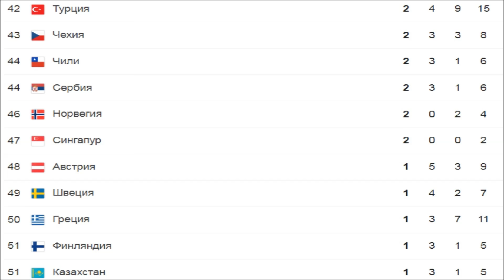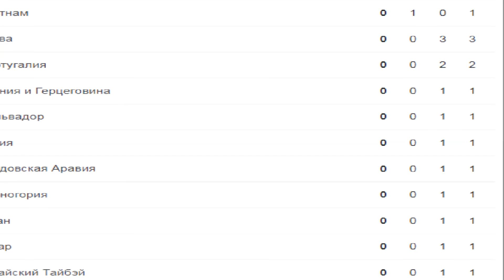Паралимпийские игры 2020 медалей день 11 (4 сентября 2021)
Паралимпийские игры 2020 медалей день 11 (4 сентября 2021).медальный зачет .
 Паралимпийские игры в Токио 2020, 4 сентября года 49 медалей
подсчет медалей в День 11 (4 сентября 2021 г., 22:00 или 10:00 по японскому времени).